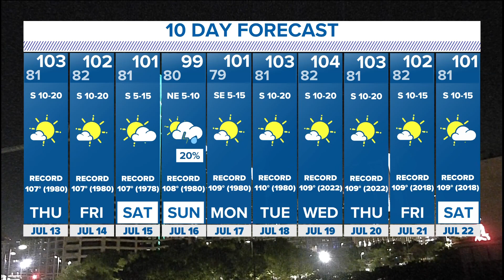DFW weather: A look at sea surface temps and their effect on North Texas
The triple-digit heat is here to stay in North Texas.